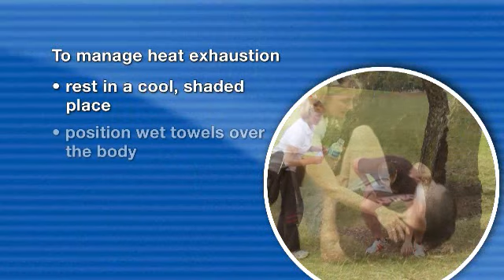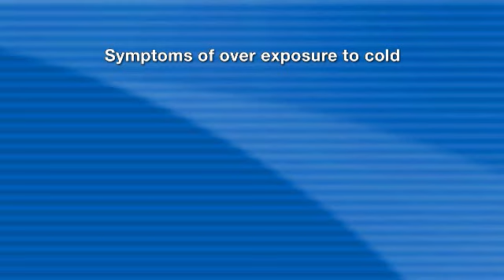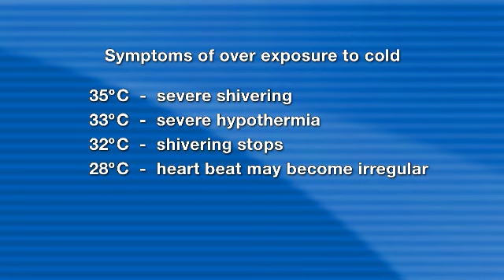First aid - Exposure to extreme temperatures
Exposure to both excessive heat and excessive cooling can have serious effects on the human body.  The two extreme temperatures of heat and cold are referred to as: hyperthermia and hypothermia.